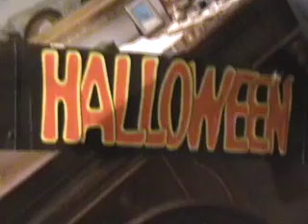Halloween08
Le "Solite6" la notte di Halloween!

Strega
Vampiro
Diavolo
DarkFairy
Pipistrello
GattoNero